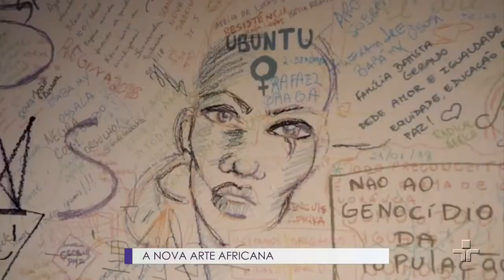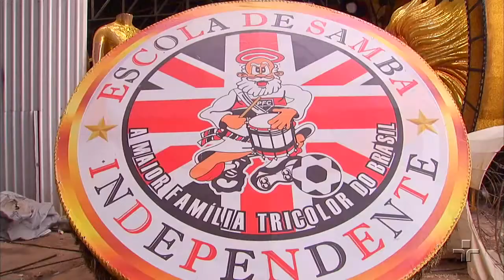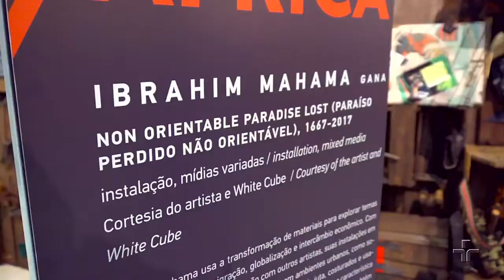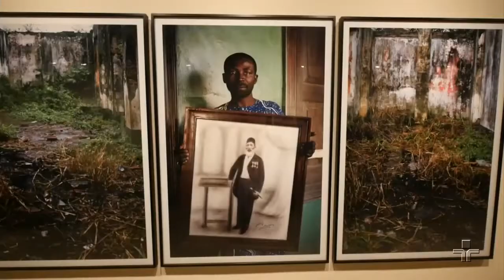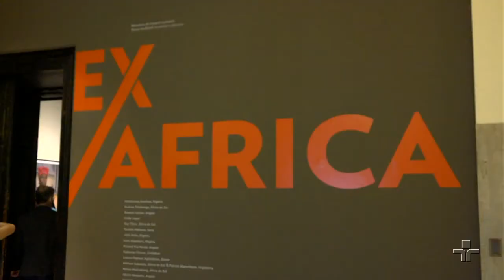Metrópolis | 07/02/2018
No Metrópolis de hoje tem ponte aérea até o Rio de Janeiro. Além disso, a exposição 'Ex Africa' que traz a nova arte africana. E por fim, carnaval está chegando e você está convidado a entrar na quadra da Independente Tricolor.